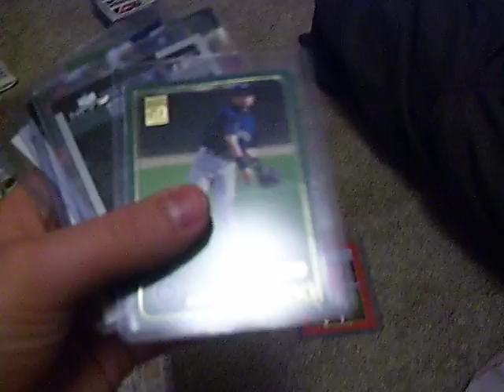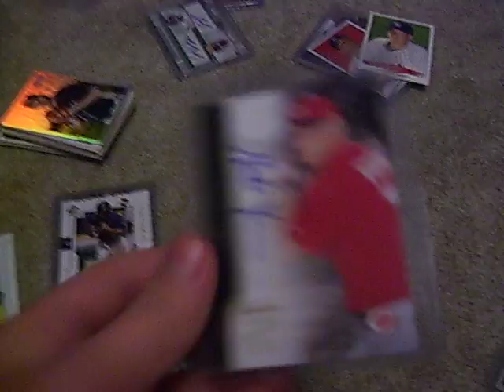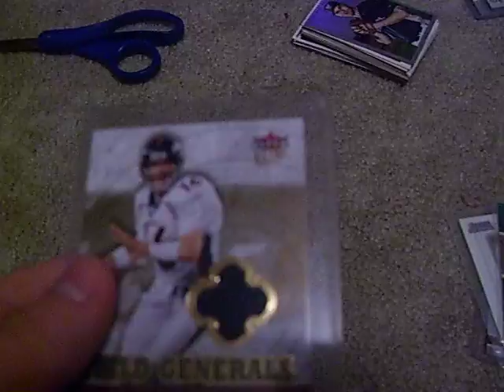New Contest (5 prizes provided)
I have a new contest, a bunch of nice prizes provided.